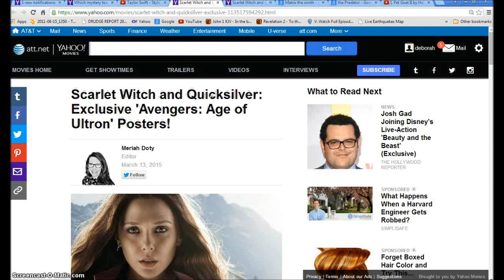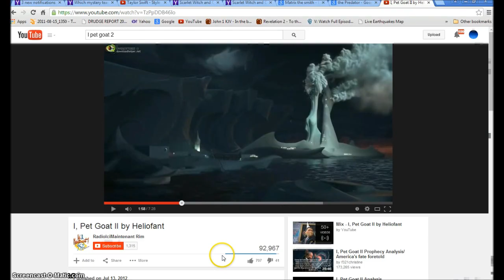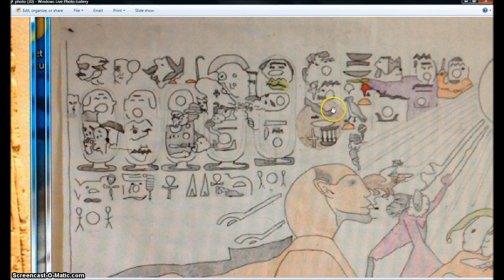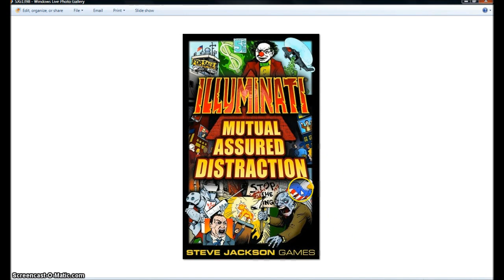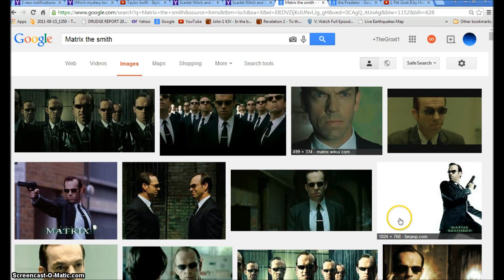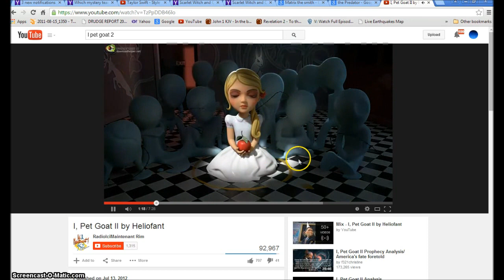Avengers Age of Ultron New Scarlet Witch Poster Illuminati Freemason Symbolism.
An investigative look into the hidden imagery showing the Beast and 2nd horseman of the apocalypse coming. The 2nd horsemen causes war and people to kill eachother.
Revelation 6 King James Version (KJV)

6 And I saw when the Lamb opened one of the seals, and I heard, as it were the noise of thunder, one of the four beasts saying, Come and see.

2 And I saw, and behold a white horse: and he that sat on him had a bow; and a crown was given unto him: and he went forth conquering, and to conquer.

3 And when he had opened the second seal, I heard the second beast say, Come and see.

4 And there went out another horse that was red: and power was given to him that sat thereon to take peace from the earth, and that they should kill one another: and there was given unto him a great sword.

5 And when he had opened the third seal, I heard the third beast say, Come and see. And I beheld, and lo a black horse; and he that sat on him had a pair of balances in his hand.

6 And I heard a voice in the midst of the four beasts say, A measure of wheat for a penny, and three measures of barley for a penny; and see thou hurt not the oil and the wine.

7 And when he had opened the fourth seal, I heard the voice of the fourth beast say, Come and see.

8 And I looked, and behold a pale horse: and his name that sat on him was Death, and Hell followed with him. And power was given unto them over the fourth part of the earth, to kill with sword, and with hunger, and with death, and with the beasts of the earth.

9 And when he had opened the fifth seal, I saw under the altar the souls of them that were slain for the word of God, and for the testimony which they held:

10 And they cried with a loud voice, saying, How long, O Lord, holy and true, dost thou not judge and avenge our blood on them that dwell on the earth?

11 And white robes were given unto every one of them; and it was said unto them, that they should rest yet for a little season, until their fellowservants also and their brethren, that should be killed as they were, should be fulfilled.

12 And I beheld when he had opened the sixth seal, and, lo, there was a great earthquake; and the sun became black as sackcloth of hair, and the moon became as blood;

13 And the stars of heaven fell unto the earth, even as a fig tree casteth her untimely figs, when she is shaken of a mighty wind.

14 And the heaven departed as a scroll when it is rolled together; and every mountain and island were moved out of their places.

15 And the kings of the earth, and the great men, and the rich men, and the chief captains, and the mighty men, and every bondman, and every free man, hid themselves in the dens and in the rocks of the mountains;

16 And said to the mountains and rocks, Fall on us, and hide us from the face of him that sitteth on the throne, and from the wrath of the Lamb:

17 For the great day of his wrath is come; and who shall be able to stand?

Hallelujah.